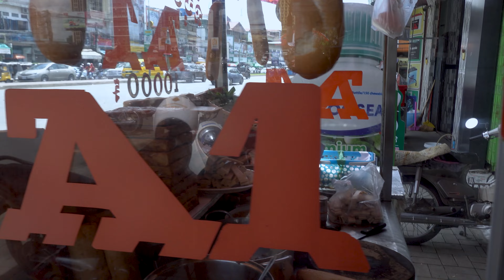Phnom Penh Street Food - Cambodian Sandwich For Sales @ Chhbar Ampov